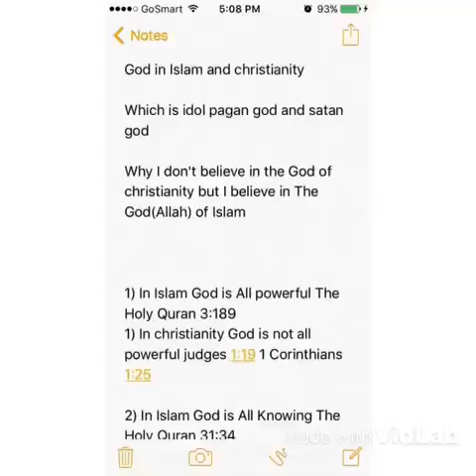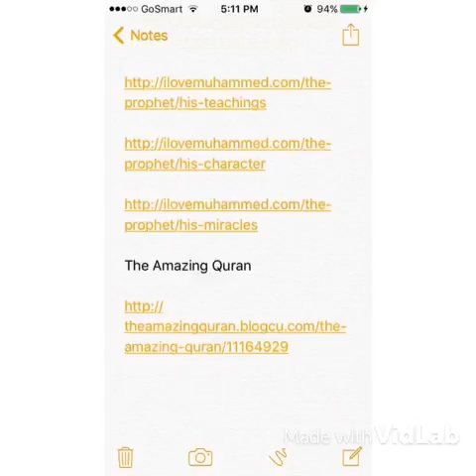Bible and Quran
Compare